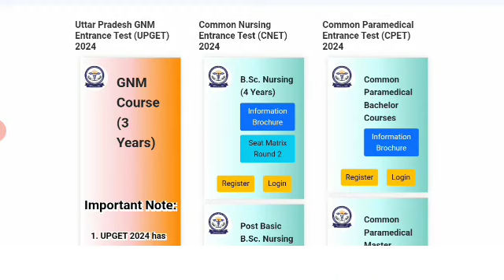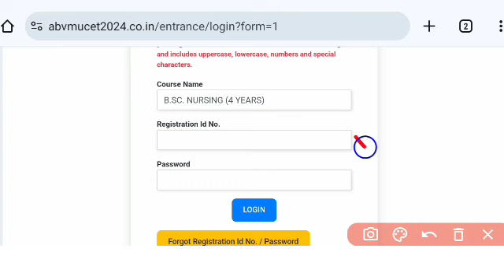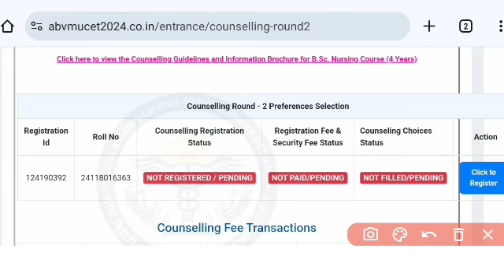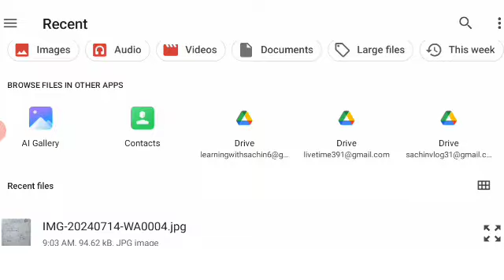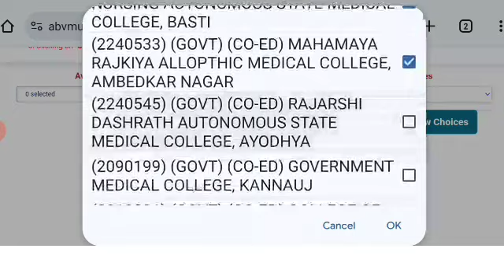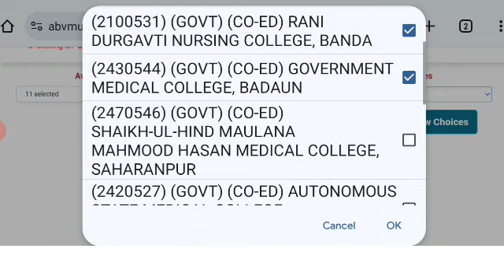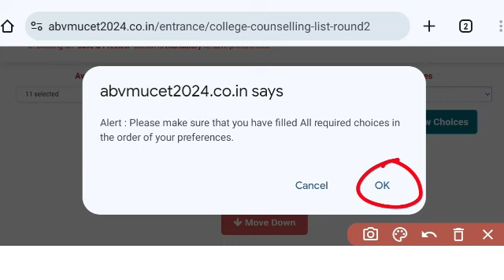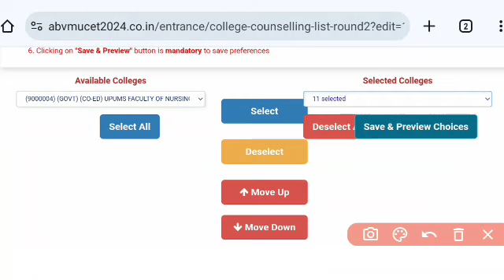abvmu second round counseling 2024अब ₹500 देने की आवश्यकता नहीं है abvmu payment problem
Abvmu Bsc Nursing Big scam
🌟Your Query 🌟
abvmu website not working
abvmu site is under maintenance
abvmu Bsc Nursing website not working
abvmu site problem
abvmu second round choice filling
abvmu second Round Counseling kaise kare
abvmu second Round choice filling 2024
abvmu Bsc Nursing second Round Counseling
abvmu second Round 2024
abvmu second Round Counseling kaise Hoti hai
abvmu second Round Counseling documents
abvmu Bsc Nursing result 2024
abvmu second Round Counseling 2024
abvmu choice filling 2024@Learning_with_sachin22
abvmu Bsc Nursing choice filling 2024
abvmu second Round Counseling choice filling
abvmu choice filling kaise Hoti hai
abvmu choice filling kaise kare
abvmu second Round choice filling kaise kare
abvmu second nursing answer Key 2024
abvmu answer Key 2024
abvmu choice filling
abvmu first Round Counseling choice filling
abvmu choice filling
abvmu Bsc Nursing choice filling
abvmu Bsc Nursing Answer Key 2024